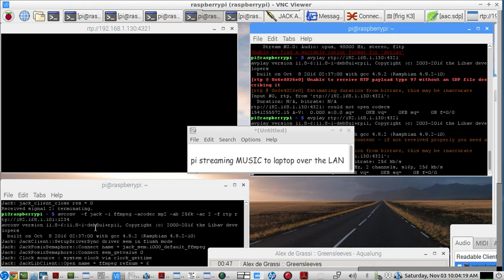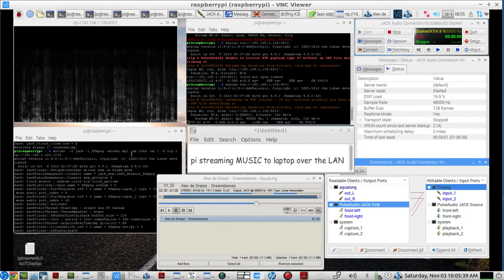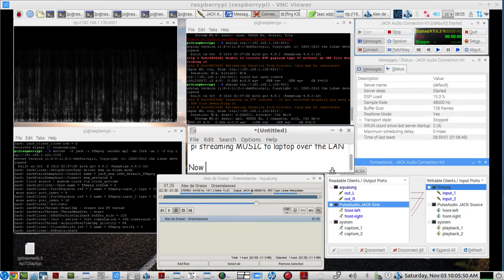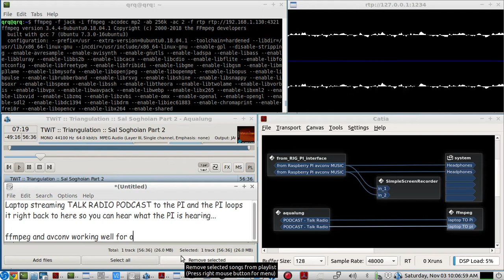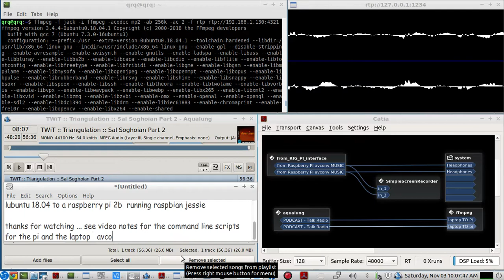Low Latency Audio Streaming FULL DUPLEX Raspberry PI & Laptop - using FFMPEG & AVCONV scripts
STREAM AUDIO FROM LAPTOP TO PI
ffmpeg -f jack -i ffmpeg -acodec mp2 -ab 256k -ac 2 -f rtp rtp://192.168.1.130:4321

STREAM AUDIO FROM PI TO LAPTOP
avconv -f jack -i ffmpeg -acodec mp2 -ab 256k -ac 2 -f rtp rtp://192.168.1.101:1234

receive audio from laptop on the pi
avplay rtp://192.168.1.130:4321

receive audio from the pi on the laptop
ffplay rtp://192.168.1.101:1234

LAPTOP =  LUBUNTU 18.04
PI =   PI 2b = Raspbian OS JESSIE